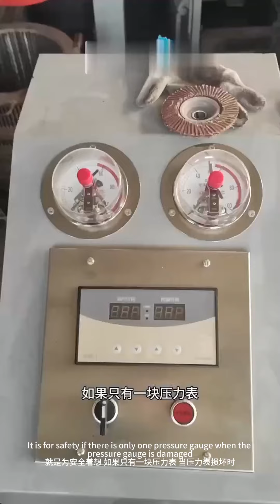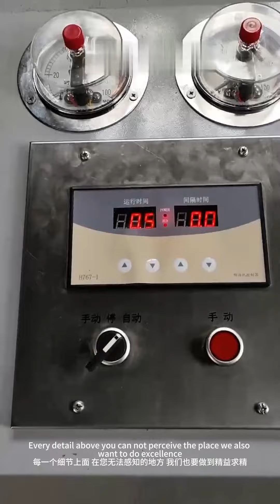why our hydraulic oil press machine has two pressure indicators?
From this video, you can learn more about the working method for the machine, and the two pressure indicators are for the safety for the machine and the operator.